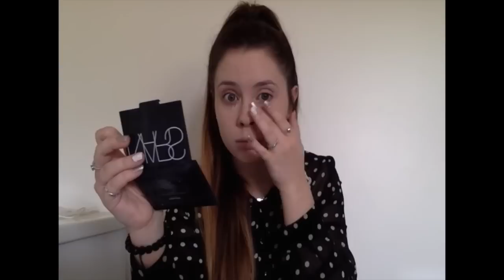Get ready with me!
Hey everyone!
Yay for my third video! Love making these videos so I would love some feedback, please let me know!
This look is something that I wear to work quite a lot and the beautiful plummy tones compliment green/blue eyes! Really makes them stand out.
The new napoleon perdis mattetastics are amazing, especially the colour grace I use in this video, i hiiiighly recommend!
Lots of love xoxoxo